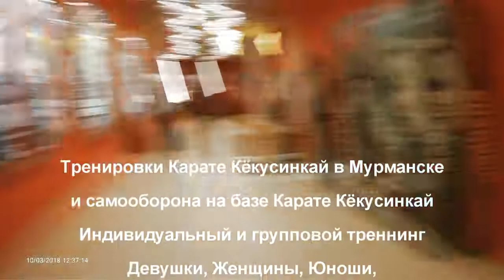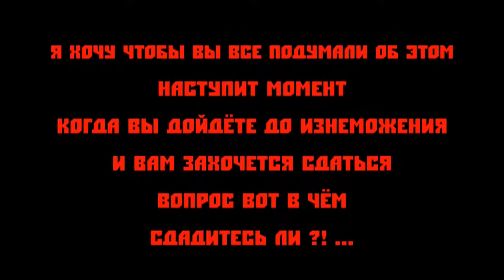Как мы ходили на «Кролик Питер» Клуб «Тэнгу Про». Мурманск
Как клуб «Тэнгу Про» ходил в кино на на Кролик Питер. Улыбнитесь вместе с нами. И не принимайте близко к сердцу. Кёкусинкай Карате. Клуб «Тэнгу Про». Мурманск